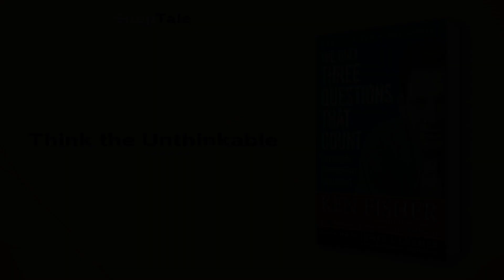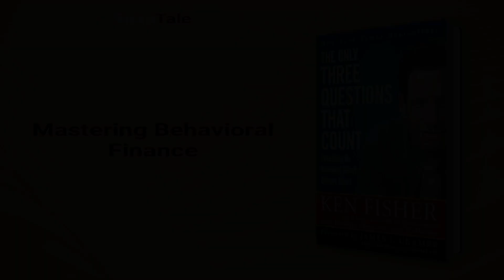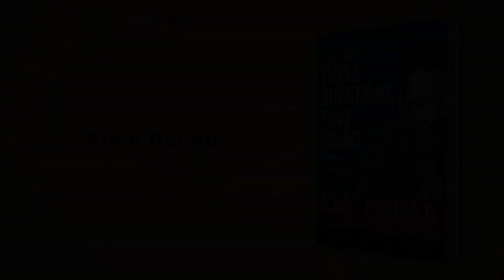The Only Three Questions That Count by Kenneth L. Fisher: 7 Minute Summary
*BOOK SUMMARY*

TITLE - The Only Three Questions That Count: Investing by Knowing What Others Don't

AUTHOR - Kenneth L. Fisher

DESCRIPTION:
📖 Discover the three simple questions that will help you gain an edge when investing in the markets. Ken Fisher challenges conventional wisdoms of investing, backed by hard facts and data, giving you an opportunity to reap huge rewards. Packed with 100+ visuals, tools, and a glossary for an educational and entertaining experience.

TIMESTAMPS:
⌚ 00:00 Introduction
⌚ 01:12 The Art of Investing
⌚ 02:40 Shedding Fictitious Beliefs
⌚ 03:33 Think the Unthinkable
⌚ 04:17 Mastering Behavioral Finance
⌚ 05:01 Investing with Factual Data
⌚ 06:36 Final Recap